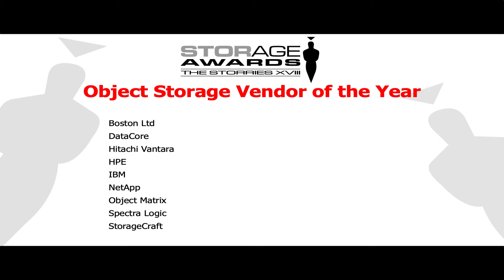Storage Awards - Object Storage Vendor of the Year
Object Storage Vendor of the Year
Winner: DataCore